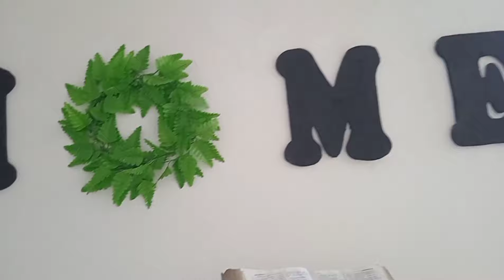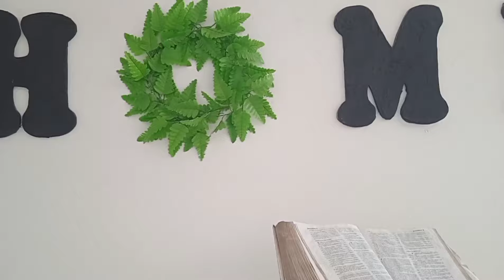VLOG DE DOMINGO/ almuerzo colombiano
hola hola mis chicas buenas tardes,en el vídeo de hoy les traigo un vlog de domingo ,te mostraré mi almuerzo típico colombiano ,un pollito sudado con arrocito blanco ,espero te guste ,me acompañes hasta el final del video,me regales tu like 👍 y comentario ,mil gracias por estar aquí de nuevo conmigo ,un abrazo y todo mi cariño desde Colombia 🇨🇴😘🙏